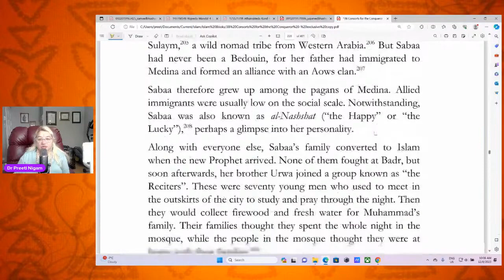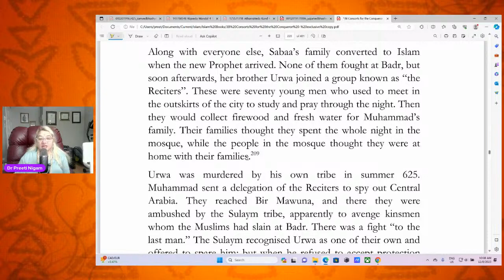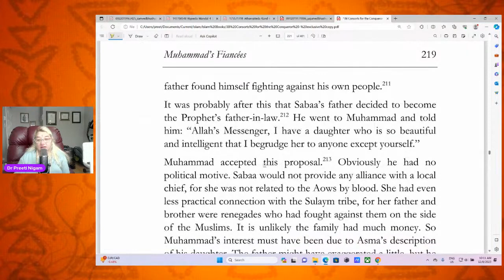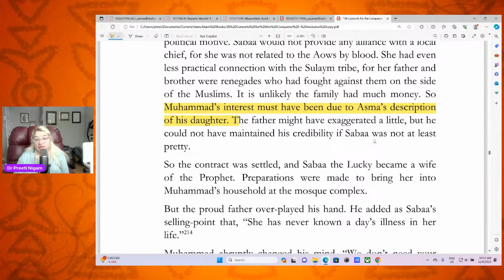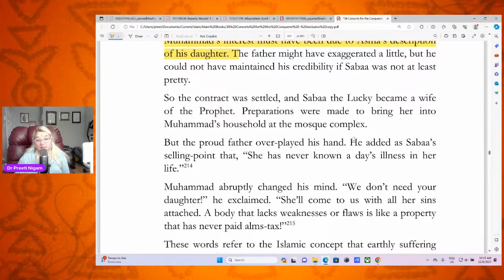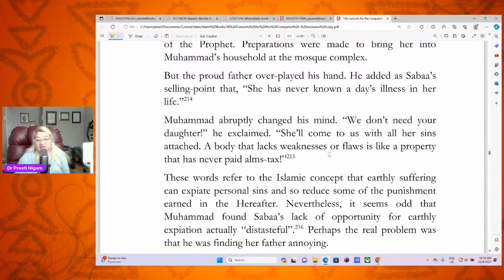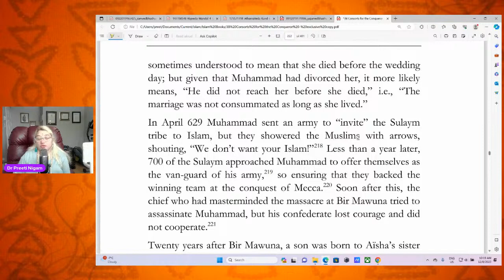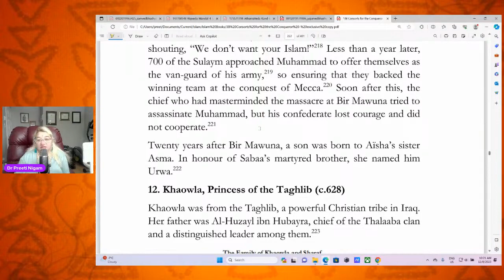मुहम्मद की मंगेतर 11. सबा Muhammad's Fiance'es 11. Sabaa